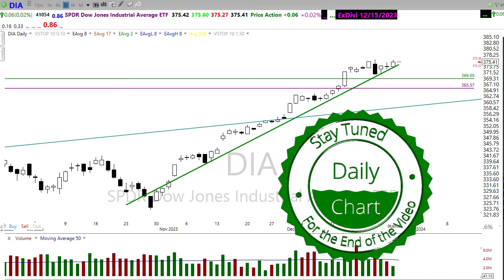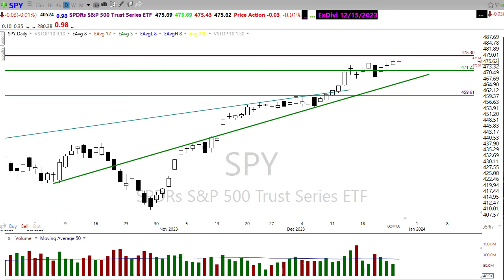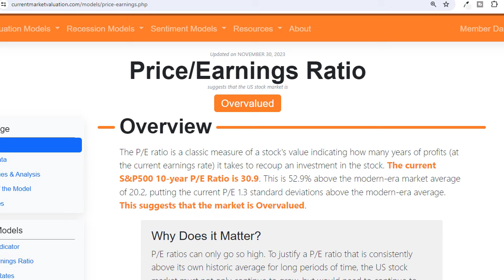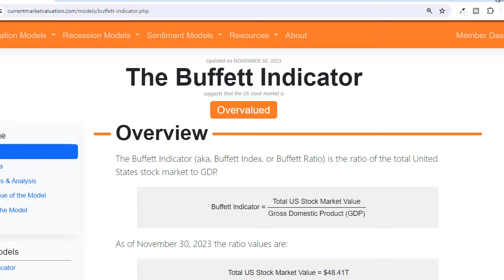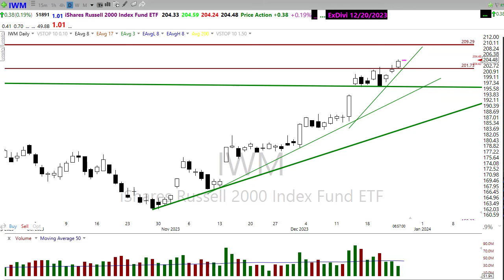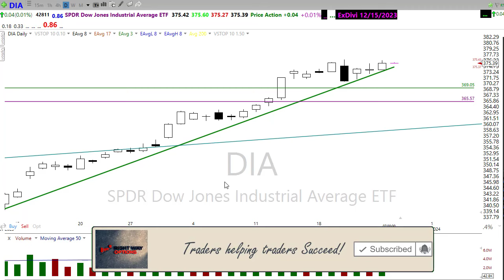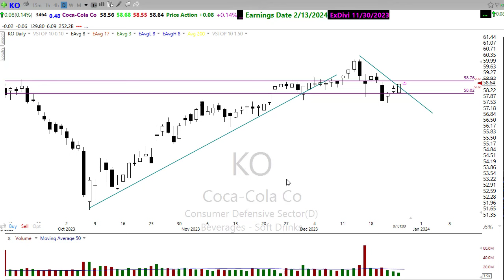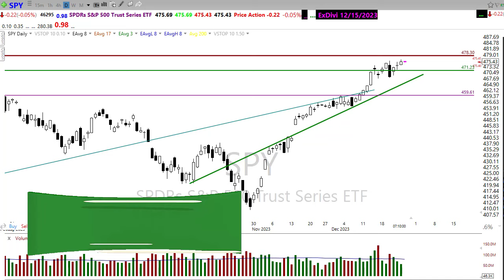Morning Market Prep | Stock & Options Trading | 12-27-23